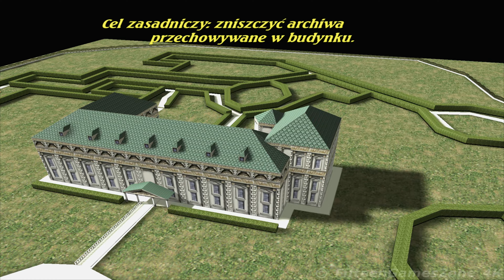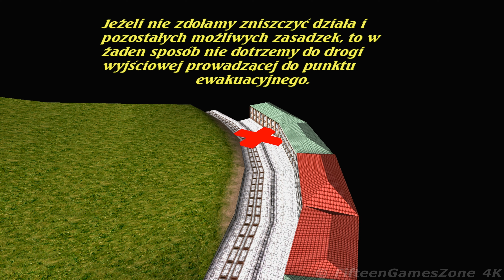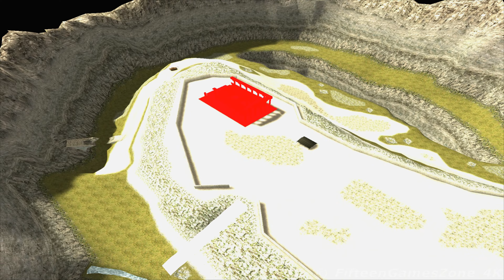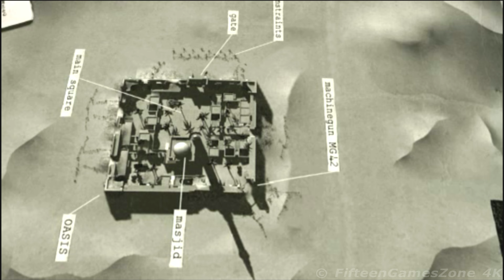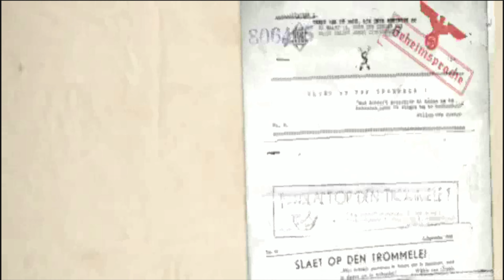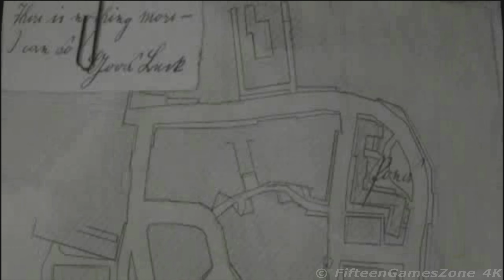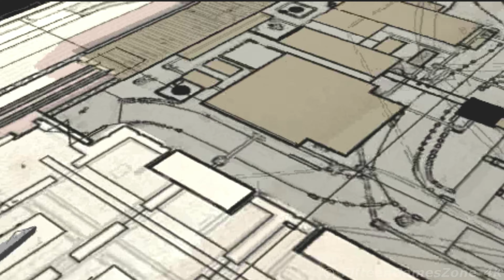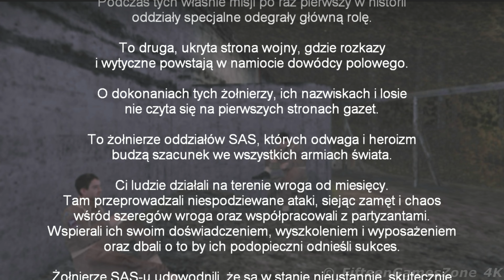▶ GALERIA 4K © Hidden & Dangerous │ FifteenGamesZone 4K (all cutscenes)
▶ GALERIA 4K © Hidden & Dangerous:

00:00:00 ▶ Hidden & Dangerous Deluxe
00:43:00 ▶ Hidden & Dangerous 2
01:46:45 ▶ Hidden & Dangerous 2: Drużyna Szabla

zobacz więcej ...

UWAGA ! - w niektórych wyjątkowych scenach możliwy brak dźwięku (prawa autorskie)
//ATTENTION ! - no sound possible in some exceptional scenes (copyright)//